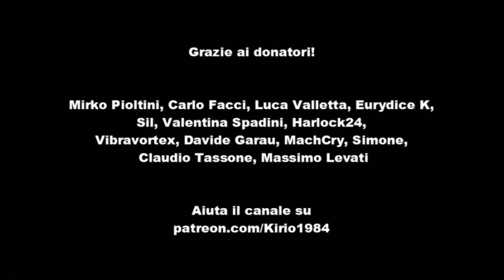L'AUTORE DI TOKYO GHOUL A LUCCA? Dettagli sul film DRAGON BALL SUPER e tanto altro!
0:07 Trailer e Visual per la nuova serie di LUPIN III

1:15 Primi dettagli sul film di DRAGON BALL SUPER

2:47 DC Comics annuncia la nascita del SANDMAN UNIVERSE

4:32 DC Comics annuncia la nascita della linea BLACK LABEL

5:42 SUI ISHIDA ospite a Lucca Comisc 2018?

6:47 Annunciato l'anime di KARAKURI CIRCUS

7:34 Coconino press annuncia LIFE IS HELL di Matt Groening

9:34 Ultimo volume per PRISON SCHOOL

Facendo i vostri acquisti da questo link, per voi non cambierà nulla mentre a me arriverà una piccola percentuale utile per mantenere il canale.

►Provando Amazon Prime gratis per un mese cliccando qui avrai